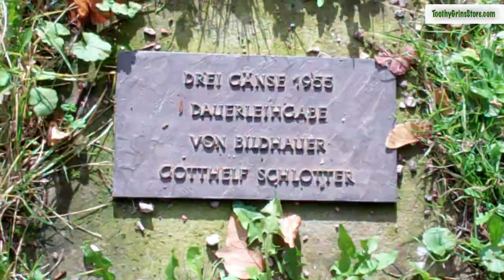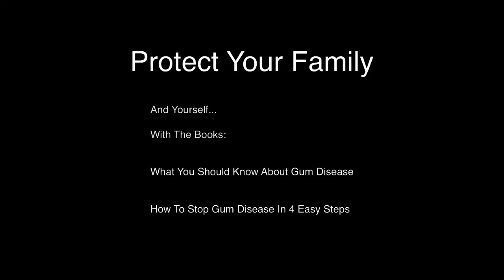Park Rosenhohe In Darmstadt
This video was taken on October 20th 2012 at the Rosenhohe Park (should be an Umlaut over the o in 'hohe' but I am using an English keyboard.

This was a very nice day for October and this is a particularly peaceful public park.   This land once belonged to the aristocratic rulers of Hessen Germany.

Today, the land is a park for the use and enjoyment of the people in Darmstadt and surrounding areas.

Not far from this park is a sort of co-op farm that makes wonderful cakes.  it is a great place to go for coffee or tea and kuchen!